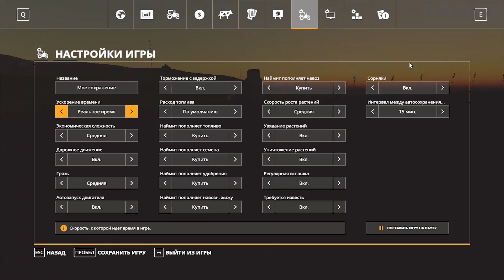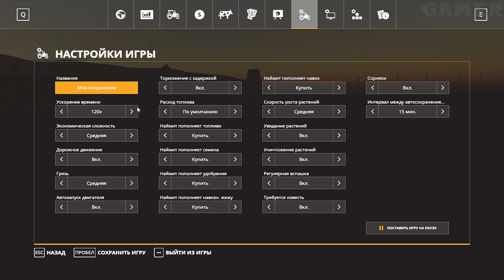ВОТ ЭТО ПОВОРОТ ► Farming Simulator 19 #9